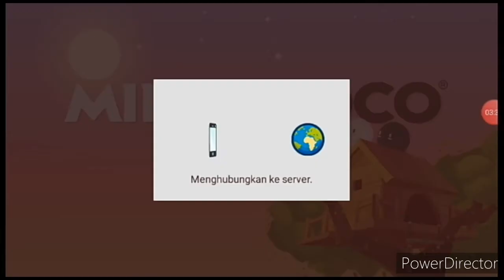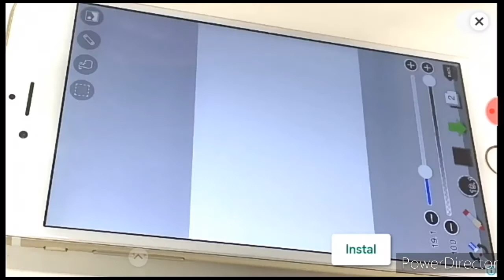perang versi lucunya | Susu Choco [Sub Indo]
Assalamualaikum Warahmatullahi Wabarakatuh, gimana kabarnya kalian semua?.

perangnye lucu sangat, karakternya lucu, suaranya lucu.

kalo kalian ada rekomendasi game atau yang lainnya kalian bisa tulis di komentar.